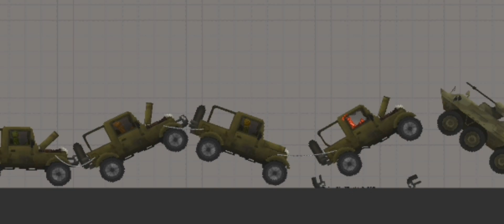The Melon Playground Show S1 E13: The Sixteenth Update